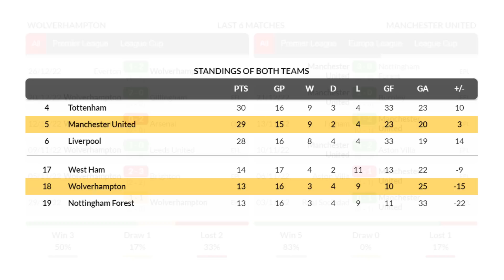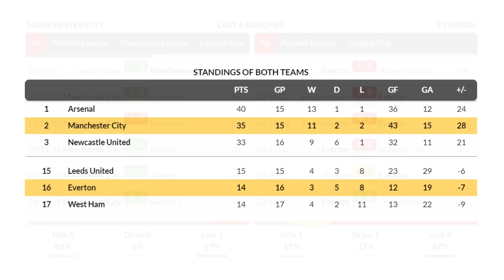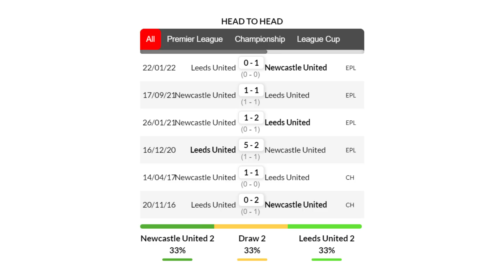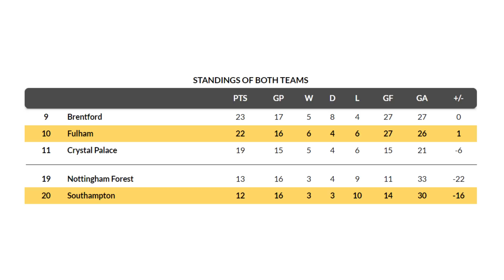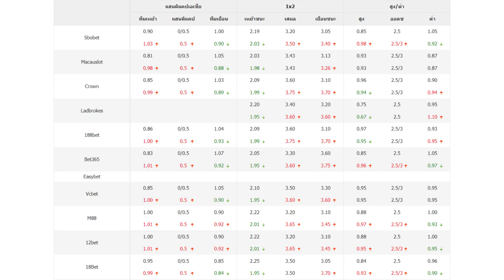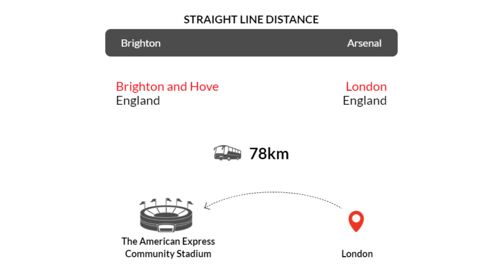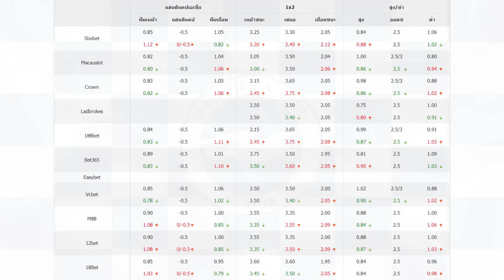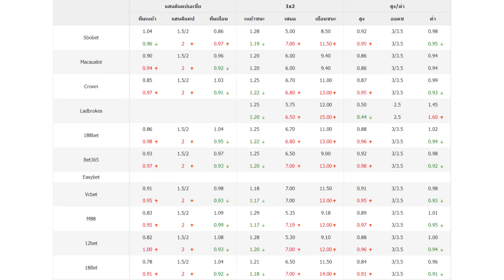วิเคราะห์บอลวันนี้ | By ทีเด็ดฟุตบอล เหลาร้อยหลา | วันเสาร์ที่ 31 ธันวาคม 2565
วิเคราะห์ทีเด็ดบอลวันนี้ ทรรศนะบอล ฟันธงทีเด็ดบอล ที่น่าลงทุน
วิเคราะห์ วิจารณ์ บอลเต็ง บอลสเต็ป ที่น่าสนใจ
00:00 | INTO
02:16 | 19.30 วูล์ฟแฮมป์ตัน - แมนฯ ยูไนเต็ด
06:07 | 22.00 แมนฯ ซิตี้ - เอฟเวอร์ตัน
10:30 | 22.00 นิวคาสเซิ่ล - ลีดส์ ยูไนเต็ด
14:41 | 22.00 ฟูแล่ม - เซาแธมป์ตัน
18:37 | 22.00 บอร์นมัธ - คริสตัล พาเลซ
22:56 | 00.30 ไบรท์ตัน - อาร์เซน่อล
26:58 | 20.00 บาร์เซโลน่า - เอสปันญ่อล